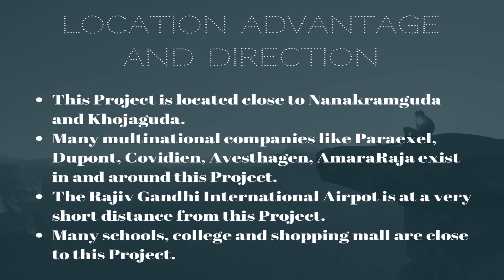Theme Ambience Golf View residential project at Gachibowli Hyderabad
Theme Ambience Golf View is a supreme luxury project that comprises of spacious homes that fits fine within your budget. This project is offering 2 BHK and 3 BHK apartments. The starting price of 2 BHK apartments is 51.86 lacs onwards.